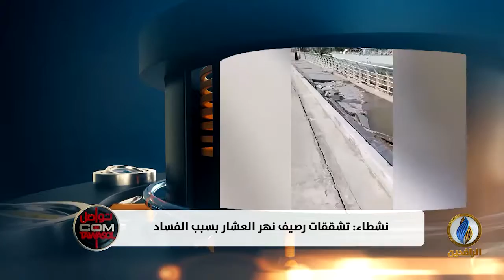تواصل_دوت_كوم | نشطاء: تشققات في رصيف نهر العشار بـ البصرة بعد مرور أشهر على إنشائه